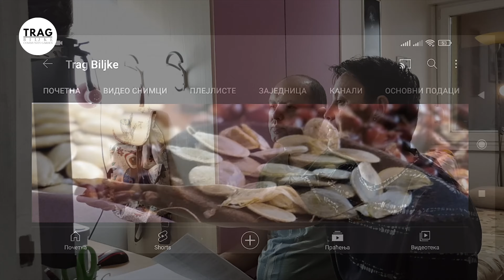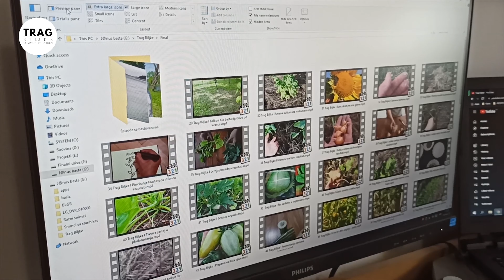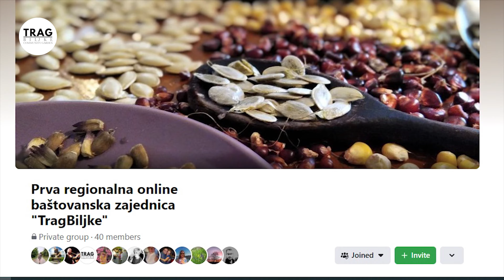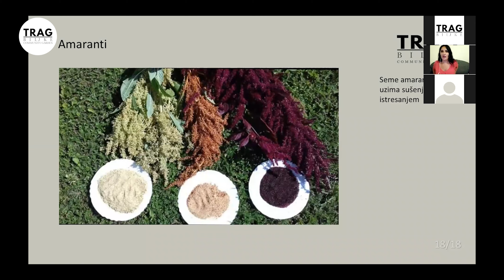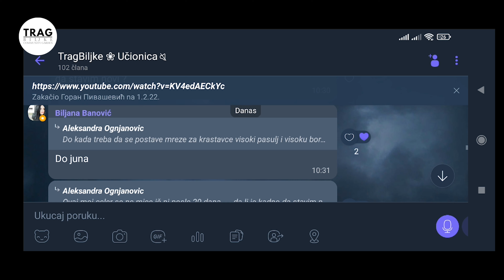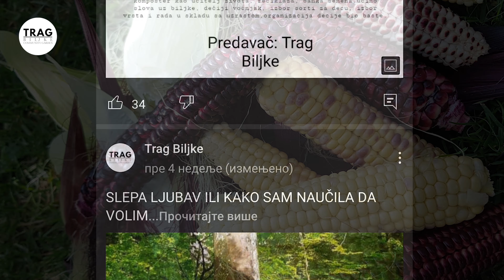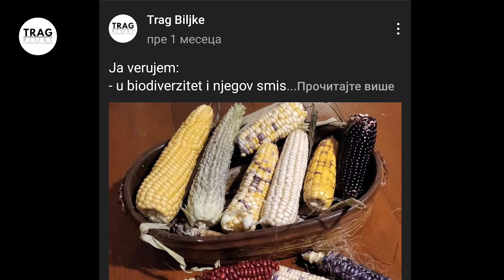PRVI ROĐENDAN TRAG BILJKE - GOVORE ČLANOVI PRVE ONLINE ZAJEDNICE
- Drugi rođendan trag biljke - govore članovi prve online zajednice
- Permakultura - proslava nove sezone - govori član prve online zajednice
- Nebojša Dugalić govori o "Tragu Biljke"
- Biljka - resurs koji nestaje - govore članovi prve online zajednice
- Tlo - resurs koji nestaje - govore članovi prve online zajednice
- Predatorski lanac - govore članovi prve online zajednice
- Kako proizvesti efektivne mikroorganizme - govori član prve online zajednice

AUTORI
Biljana Banović
Goran Pivašević

TITLOVANJE VIDEA
Gordana Vulinović - online zajednica "Trag Biljke"